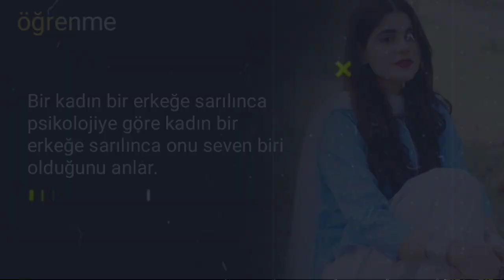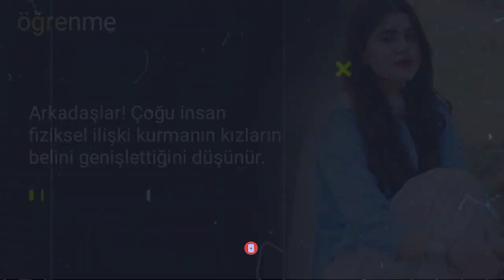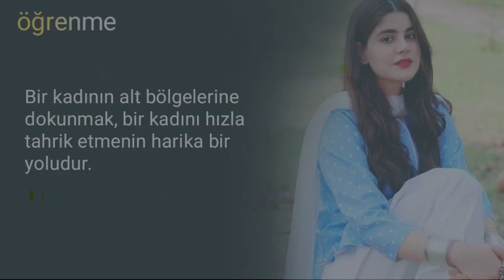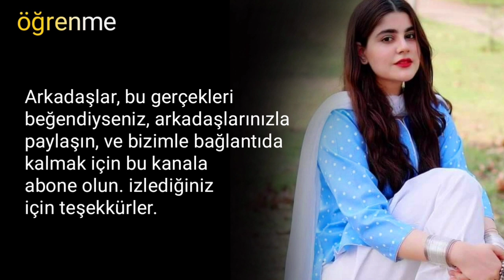karı koca hakkında psikolojik gerçekler || öğrenme eğitim gerçekleri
öğrenme
Learning, educational facts, learning life, psychology, quotes, thoughts, motivation

I declare that all slide shows are my own.  Photos are all taken from Google Image search and using the advanced image search option.  We don't want to hurt anyone emotionally.

 I am neither a poet nor a writer, only a narrator.  I'm just presenting the magic words in my own way.

learning channel